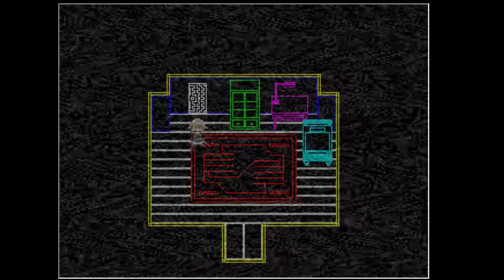(Read Description) Yume 2kki Exploration - Wallpapers, Never-Ending Hallway (Epilepsy Warning)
There are sudden bowling balls that run down the screen and a lot of sudden flickering static in a neon room near the end of the video.